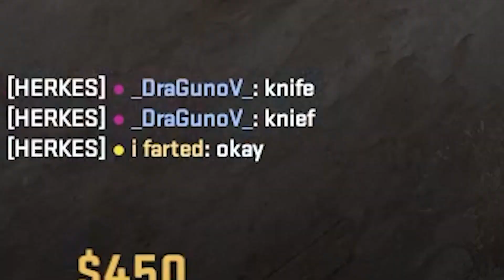CS2 En karlı kasa (hamburger)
CS İKİ CİKMİS